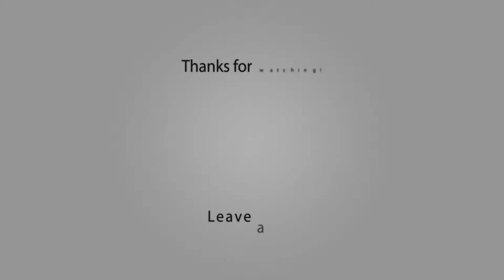10 Photos Of Military Action Taken At The Perfect Time part 1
1.Farewell, my friend, till next time
2.Celebration time, come on
3.A moment without gravity
4.This is the "takeoff" portion of 3, 2, 1
5.Perspective taking a life
6.The moment of terror
7.Literally wiping the smile off his face
8.Acrobatics as demonstrated by a dog
9.Now that is a landing strip
10.Like flying UFOs

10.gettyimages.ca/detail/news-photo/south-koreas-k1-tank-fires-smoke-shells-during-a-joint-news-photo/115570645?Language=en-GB